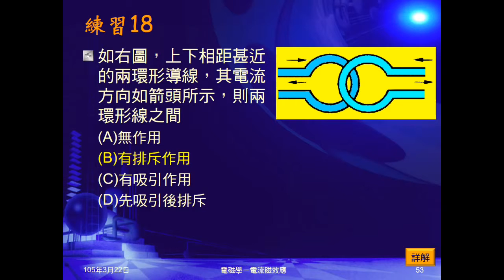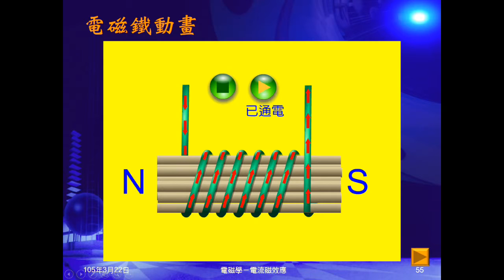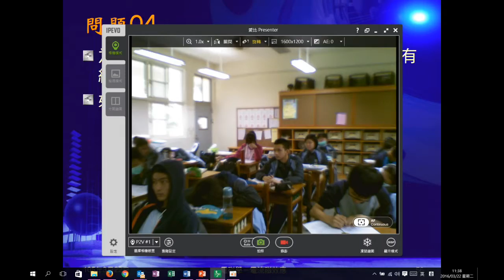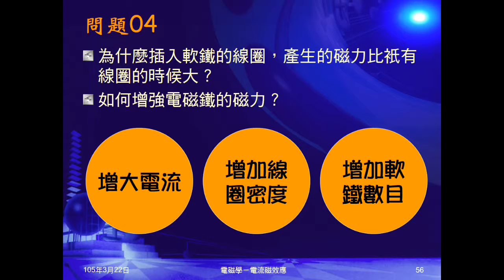104學年國三理化＿磁與電磁學20：電磁鐵；問題04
文字、動畫說明電磁鐵。問題04問為何插入軟鐵棒，磁力會增強。及問如何增加電磁鐵磁力。